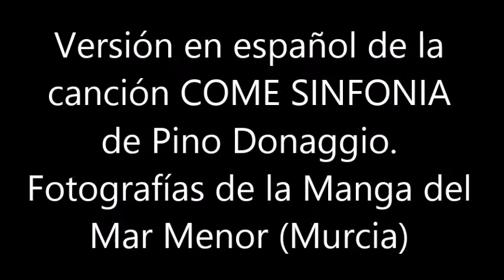BLAS CANTA COMO SINFONIA (PINO DONAGGIO)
VERSIÓN EN ESPAÑOL DE LA CANCIÓN DE PINO DONAGGIO COME SINFONÍA. NO HAY ÁNIMO DE LUCRO.

LETRA:

SUEÑO SUEÑO
QUE TU ESTAS CONMIGO
Y ALLA EN EL CIELO VEO BRILLAR
UNA LUUUUUUZZZZZZ

YO SUEÑO QUE ESTAS A MI LADO
Y QUE ME BESAS
MAS PIENSO QUE EN COMO TODO SUEÑO
ES IRREAL
DE AZUL VEO ANGELES QUE CANTAN
A NOSOTROS
DULCEMENTE DULCEMENTE
UN CANTO LLENO DE FELICIDAD

UN CORO NOS CANTA UNA DULCE MELODÍA
LA MUSICA QUE SIENTO ES COMO SINFONIA

A NOSOTROS
IMPLORANDO IMPLORANDO
QUE NUESTRO SUEÑO SEA REALIDAD

A NOSOTROS
IMPLORANDO IMPLORANDO
REALIDAD DULCE SUEÑO DE AMOR